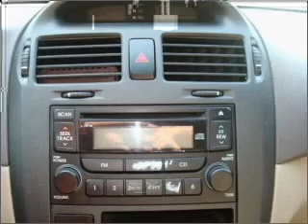2006 Kia Spectra - Bothell WA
Year: 2006
Make: Kia
Model: Spectra
Trim: EX
Engine: 2.0 liter inline 4 cylinder 16 valve
Transmission: 5-Speed Manual
Color: Red
Mileage: 60613
Address:
17318 Bothell Way NE
Bothell,